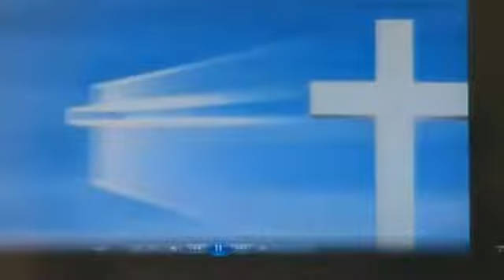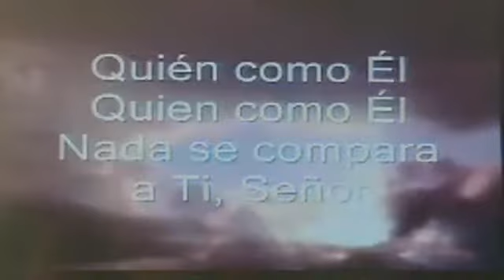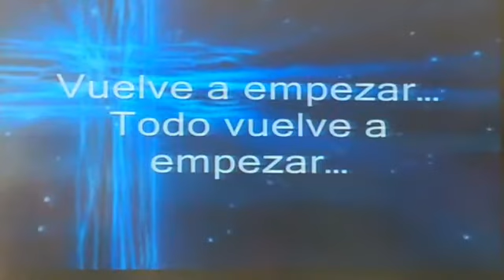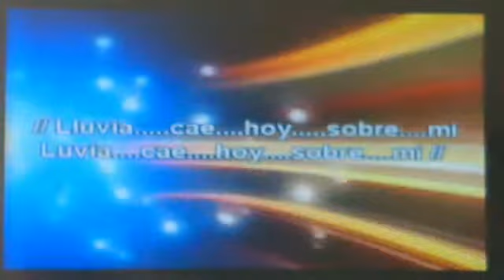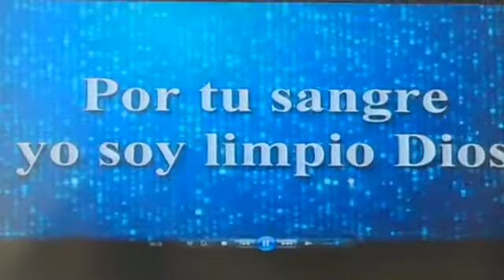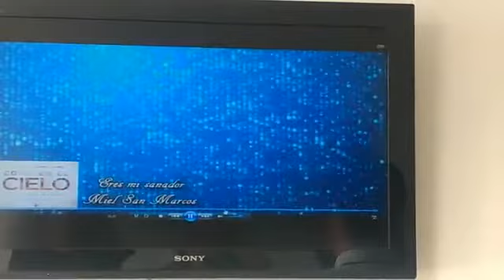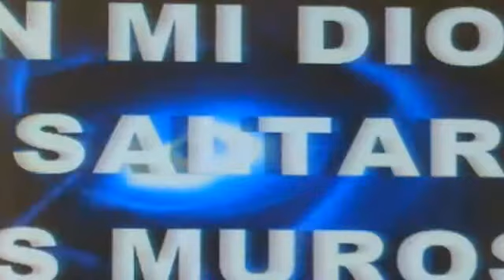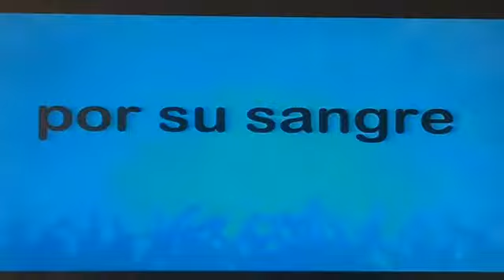¡CON DIOS LO VAMOS A LOGRAR! #90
Predicación: ¡CON DIOS LO VAMOS A LOGRAR! #90
Pastores: Aura Diaz Bazzani y Hernando GómezPredicaciones de nuestros servicios y cultos del Ministerio Misión Mundial Beraca Bogotá.